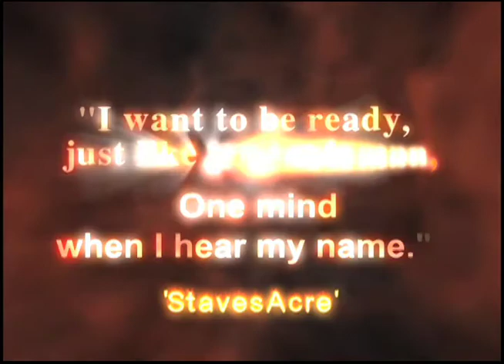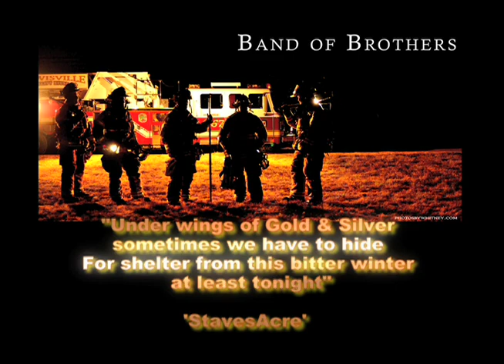2009 Lewisville Fire Department Banquet - City Of Lewisville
2009 Lewisville Fire Department Banquet Video